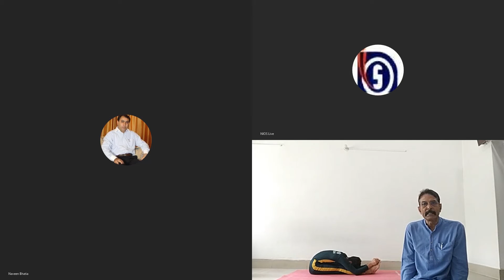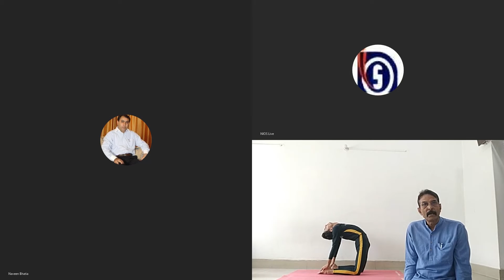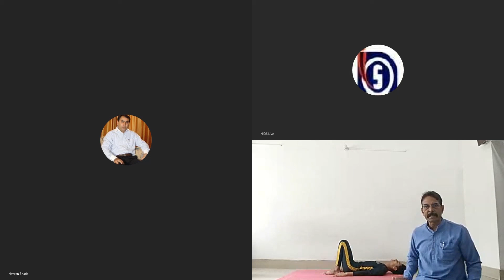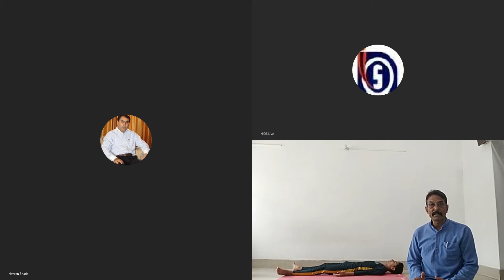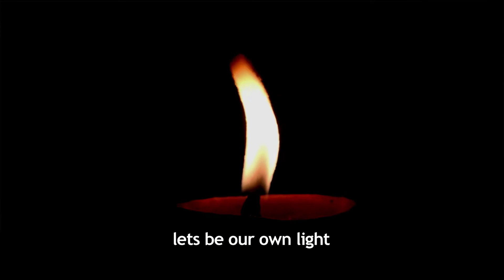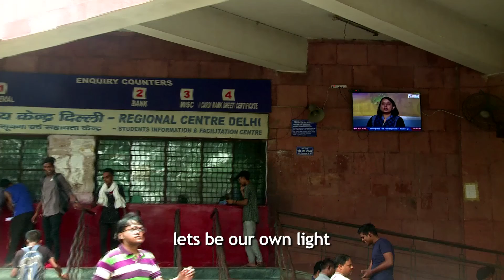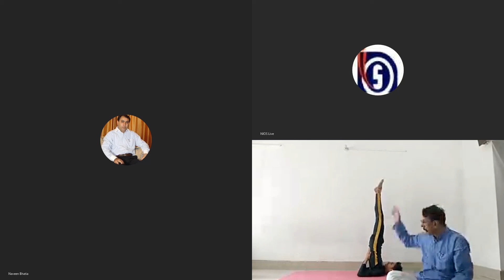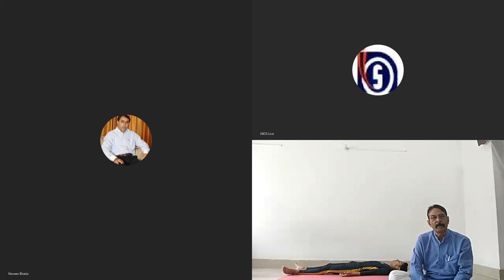12 06 20 Secondary Yog Increasing Eyesight & Height through Yog